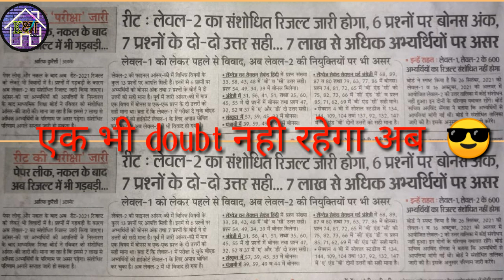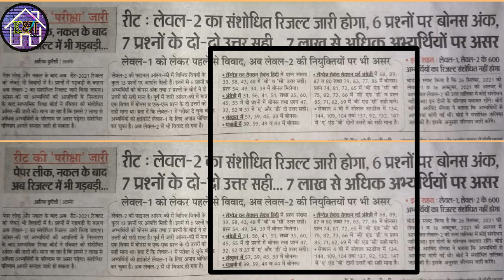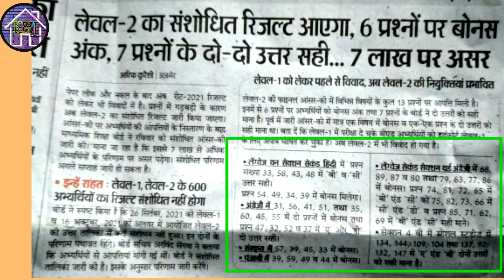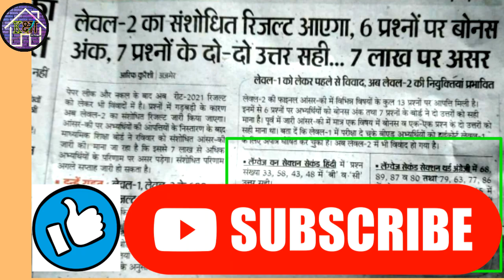Reet Revised Answer Key💥ऐसे करे अपना score चेक || केवल एक ही बोनस 💥